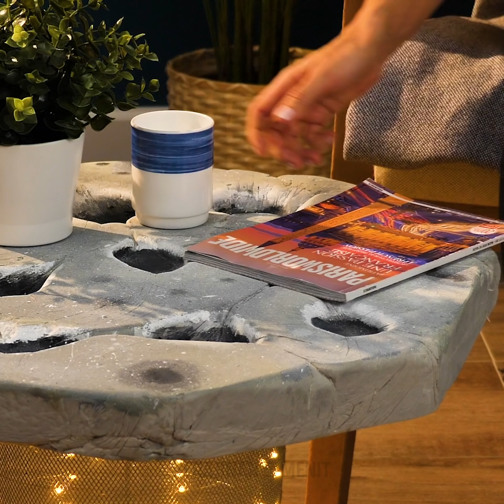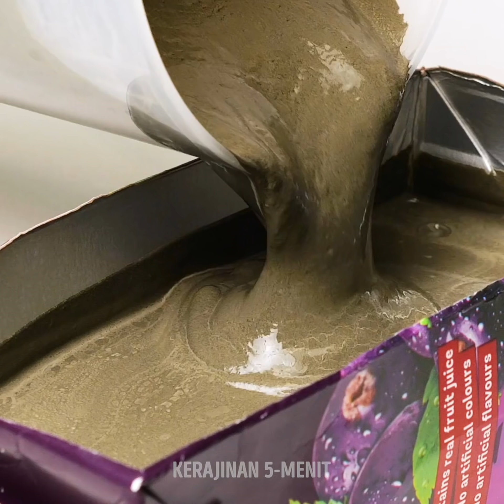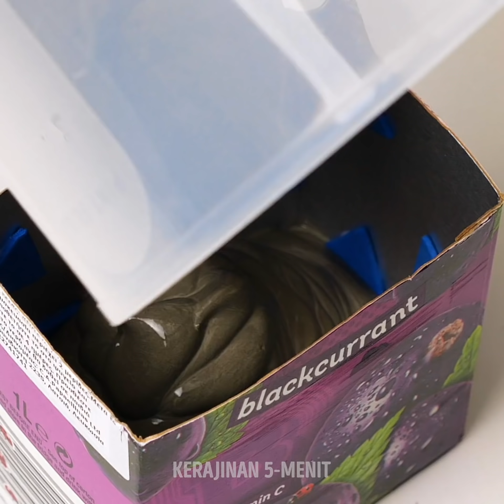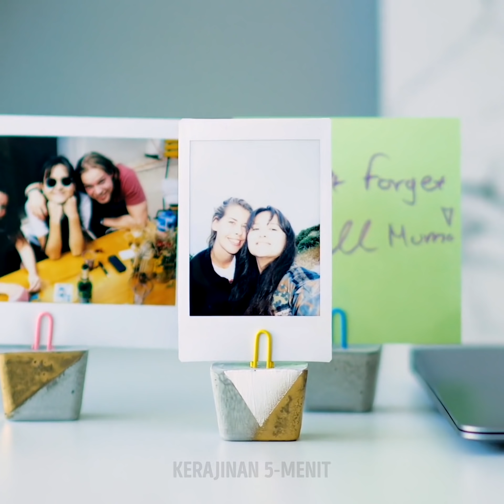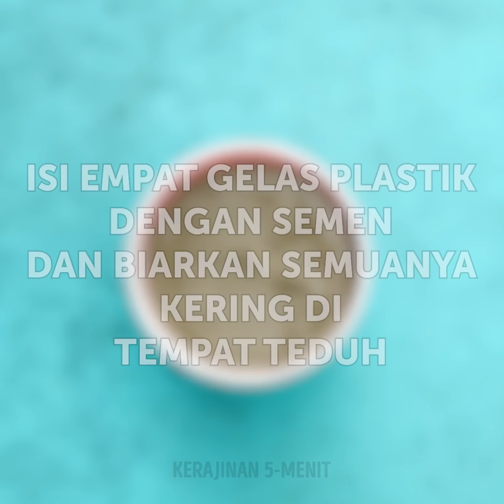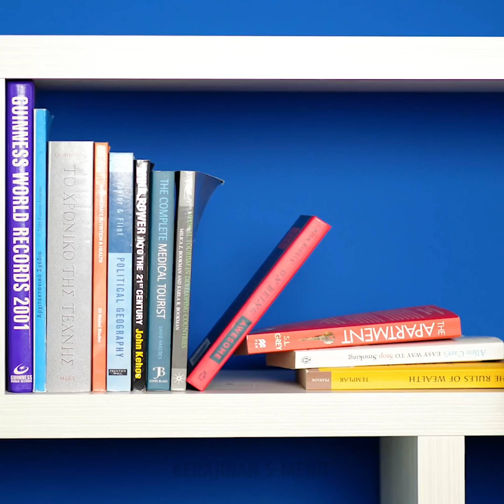24 IDE DENGAN SEMEN YANG BENAR-BENAR GILA UNTUK MENDEKORASI RUMAHMU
KERAJINAN SEMEN MENAKJUBKAN UNTUK MENGUBAH RUMAHMU

Saatnya untuk bekreasi dan membuat dekorasi DIY yang indah dan minimalis menggunakan semen.
Tempatkan beberapa daun kubis segar ke dalam semen lalu bungkus sekelilingnya dengan botol plastik. Lalu biarkan mengering dan kencangkan dengan karet gelang. Saat sudah kering, keluarkan dari botol dan voila. Kamu baru saja membuat vas DIY yang indah.
Kamu juga bisa menggunakan kaleng bekas, mengisinya dengan semen dan kemudian menambahkan beberapa koin dengan posisi berdiri di dalamnya. Setelah mengering, kamu bisa menggunakannya sebagai tempat sabun batangan.
Kamu juga bisa membuat mangkuk semen yang indah yang bisa kamu letakkan di dekat pintu masuk rumahmu dan menyimpan kunci, atau uangmu di dalamnya.
Untuk kamu yang kreatif. Kamu bisa menggunakan sepotong roti, celupkan ke dalam semen dan setelah mengering gunakan sebagai tatakan.
Atau, kamu bahkan bisa membuat bingkai foto dengan menggunakan kotak iPad. Atau buat mangkuk cantik dan catlah dengan cat yang mengkilap untuk memberi warna.

Urutan waktu:
0:59 - Dekorasi hantu Halloween DIY
3:05 - Pot tanaman DIY menggunakan boneka
5:15 - Rak di meja DIY
7:04 - Ide dekorasi rumah yang menakjubkan
9:26 - Dekorasi bola lampu yang lucu
10:55 - Rak buku